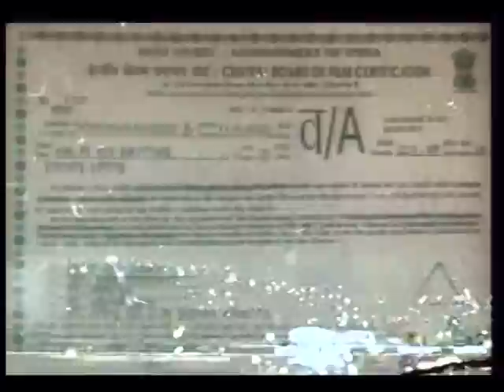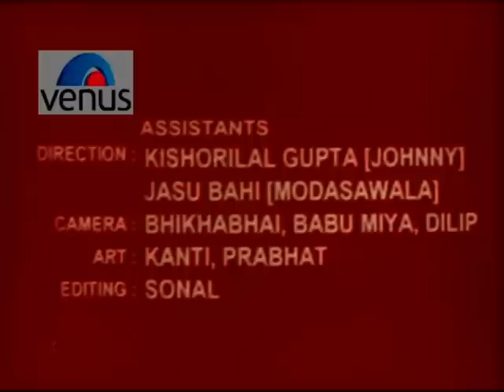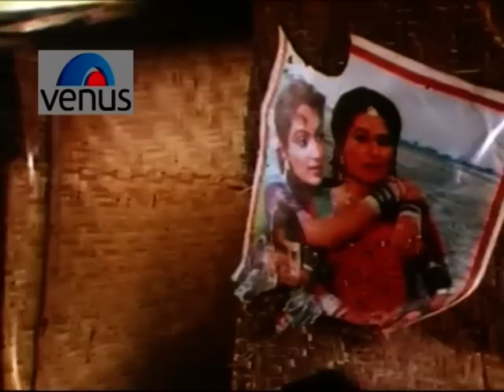Hawas Ki Raat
Story is based on the DEV DAASI Tradition that how a women is exploited by the so called capable and rich men of the society. MAYA is a beautiful young girl of a DEV DAASI Traditional one after another MAYA is also becoming DEV DAASI. From her childhood Maya has been mentally and physically exploitation of her mother how ruthlessly her mother has been treated in the name of custom, tradition & religion. Haria, is a servant of Mukhia, who is always tight tongued never uttered a word against Mukhia. Shyam son of Haria comes home after completing his studies from Town and falls in love with Maya. When Mukhia and Pujari comes to know about their love affairs. They instigate the village people against Shyam -- giving this logic that Maya is a DEV DAASI and is beloved of GOD. Shyam raises his voice against the corrupt system and tradition. Where this invisible God will marry Maya. Is this stone status has breathes and life. This tradition has been made by the sex mongers. The capable richmen feels revolution thought in the voice of the Shyam. They weaves conspiracy webs against Shyam and successfully omit his existence. The set-back of Shyam's death  Maya couldn't tolerate and one day she reaches beyond the heights to take revenge. She reaches the decisive position and herdecission compel the generation to think.
In the end Maya eliminates Mukhia and his associates. This way she forever end's the tradition and religion of Dev Daasi. Good prevails over evil.